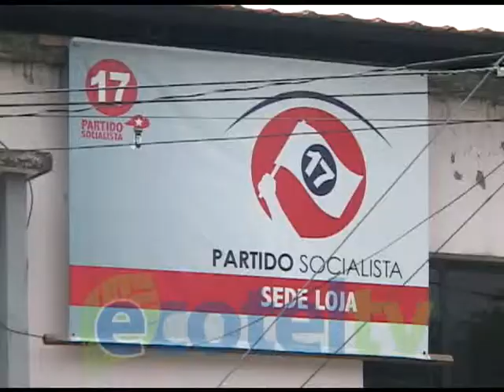COMISARIA DE ORNATO SANCIONA PARTIDO POLITICOS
A partir de este miércoles 20 de marzo la comisaría de ornato sancionará a los partidos políticos que aún no ha retirado por completo la publicidad tanto del sector urbano como rural de Loja, las multas pueden ser hasta de 50 dólares por banderín o afiche.